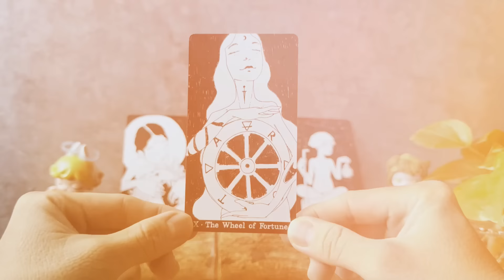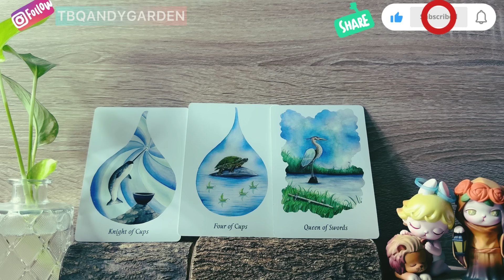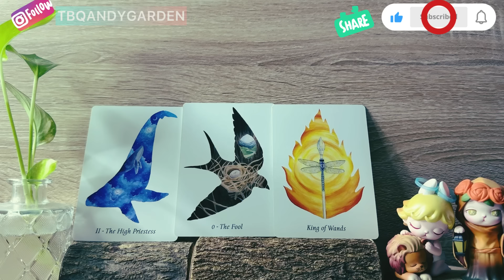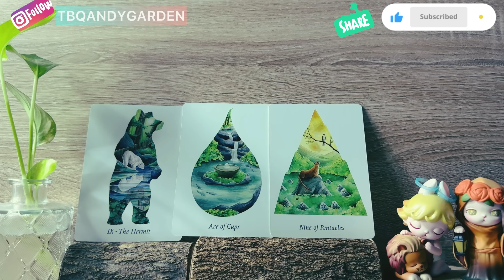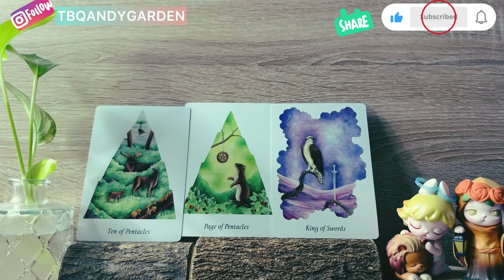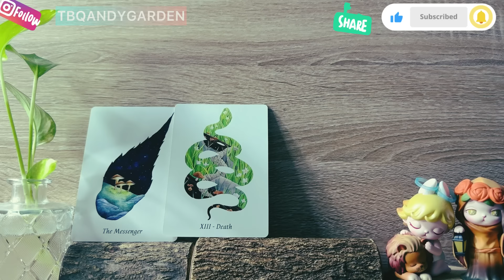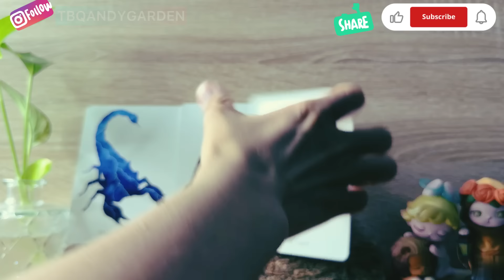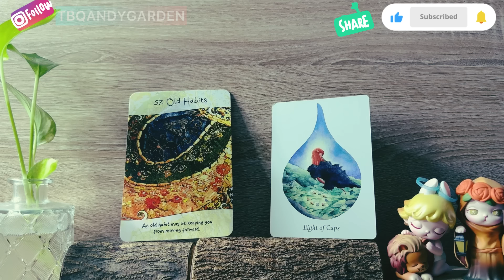Sự chia cách này là có lý do của nó {Ex/Người đang tìm hiểu/MQH ko tên} | Chọn 1 tụ bài | Xem tarot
0:00 - Intro và giới thiệu chủ đề
02:05 - Tụ 1
13:29 - Tụ 2
25:05 - Tụ 3